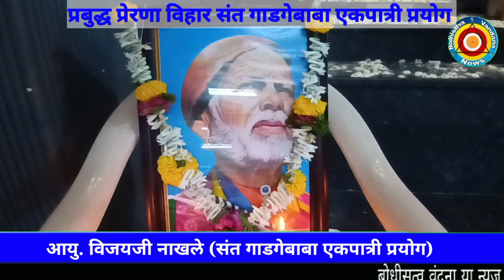[40]राष्ट्रसंत गाडगेबाबा स्मृतिदिनानिमित्त एक पात्री प्रयोग